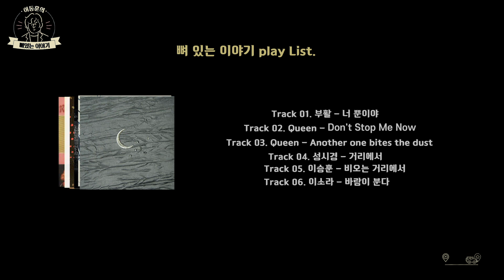(*Eng) PLAYLIST | 퇴근길 플레이리스트 (feat. 넌센스 퀴즈 정답자 발표)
오늘은 제가 즐겨 들었던 노래를 사연과 함께 소개해드리겠습니다
재미있게 봐주시고 좋아요 와 구독 꾹💪🏻 잊지마세요!